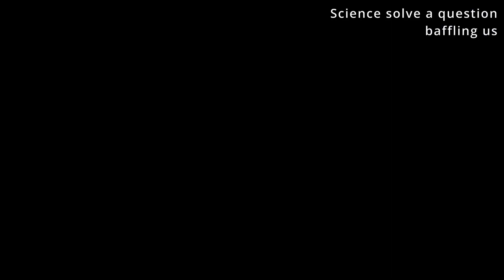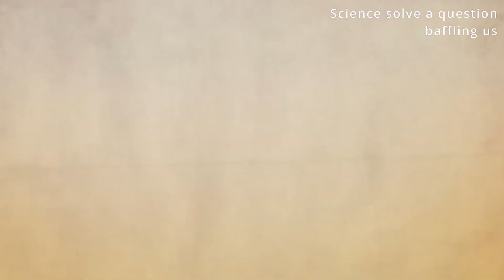What are the benefits and harms of floods?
What are the benefits and harms of floods?-What are the benefits and harms of floods Wikipedia

-Floods can have many benefits, including:
1.
 Fertile soil: Flood waters deposit silt and nutrients into the surrounding lands.
 making them fertile for agriculture.

2.
 Groundwater recharge:
 Floods replenish groundwater reserves.
 which helps ensure water availability in periods of drought.

3.
 Habitat creation: Floods create or renew wetland habitats.
 which are essential for various plants and wildlife species.

4.
 Nutrient cycling:
 Floods flush out accumulated organic matter and pollutants.
 improving water quality and ecosystem health.

5.
 Aquatic biodiversity:
 Floods provide opportunities for fish and other aquatic organisms to disperse.
 which increases biodiversity.

6.
 Recreation:
 Flood areas can be used for recreational activities such as fishing, boating,
 and bird watching.

7.
 Flood Control:
 Controlled floods can prevent more serious future floods, by gradually dissipating excess water.
Floods can have devastating consequences and pose significant risks to human life,
 propertyt,,y and the environment.
 Among the effects of floods are the following:

1.
 Loss of life and injuries:
 Flood waters can be dangerous.
 and people can be swept away or trapped by flood waters,
 resulting in loss of life or injuries.

2.
 Property damage:
 Floods can damage or destroy homes, buildings,
 infrastructure and personal property,
 resulting in significant economic losses.

3.
 Displacement and homelessness:
 People may be forced to evacuate their homes.
 and become temporarily or permanently displaced due to floods,
 leading to homelessness and the need for emergency shelters.

4.
 Contamination of water sources:
 Flood waters can contaminate drinking water sources,
 leading to the spread of water-borne diseases.

5.
 Environmental damage: Floods can damage ecosystems.
 leading to loss of vegetation and wildlife,
 as well as habitat disruption.

6.
 Agricultural losses: Floods can damage crops,
 leading to a  loss of agricultural productivity,
 and food shortages in affected areas.

7.
 Disruption of infrastructure and services:
 Floods can damage roads,
 bridges,
 power lines and other infrastructure,
 causing disruption of transportation,
 communications and basic services.

Efforts to mitigate the effects of floods,
 include building flood control structures,
 such as dams and embankments,
 implementing early warning systems,
 promoting better land management practices,
 and improving urban planning to avoid flood-prone areas.